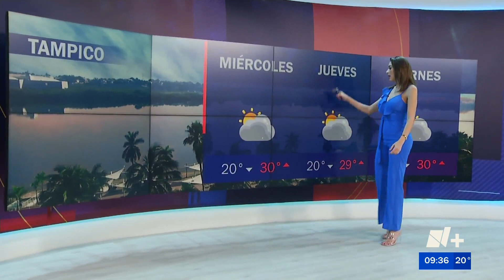Marcela Unda 21 02 2023 N+